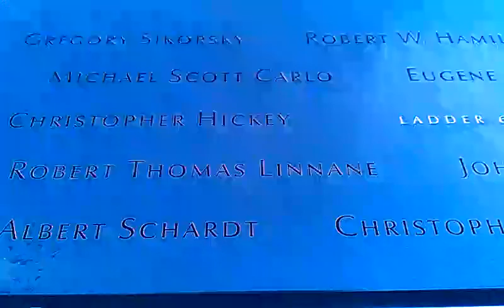9 11 Memorial - winter 2011-13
uploaded during COVID19 outbreak as I "spring-clean" my computer to clear up space